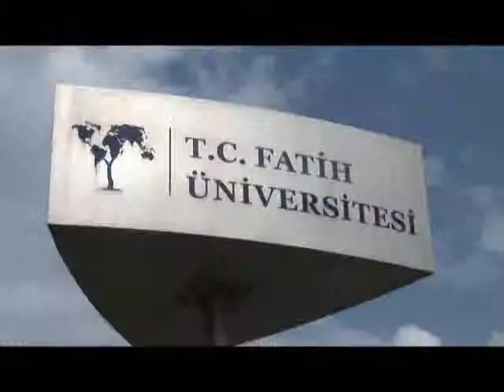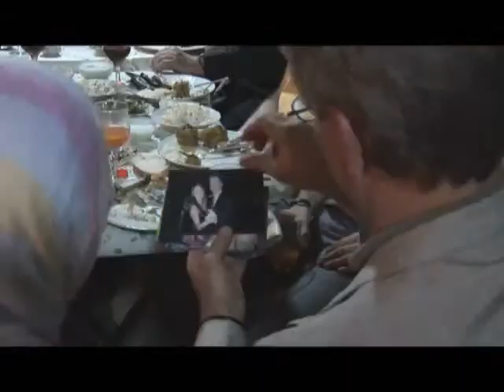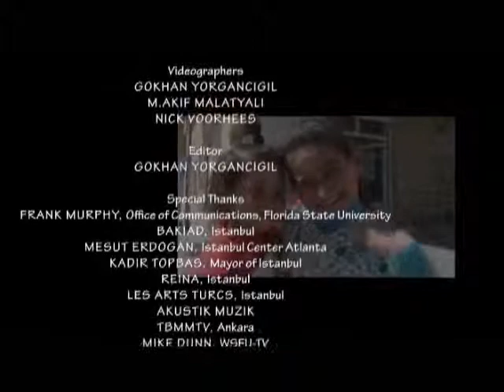Türkiye Bridging Civilizations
Theme:

Featured Speaker:

Date:

Venue: